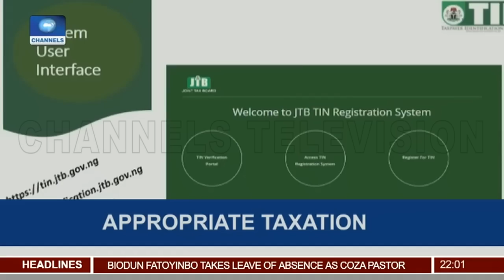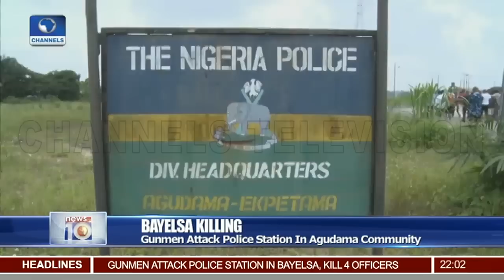Plateau,Taraba Residents Protest Ruga Settlement Scheme